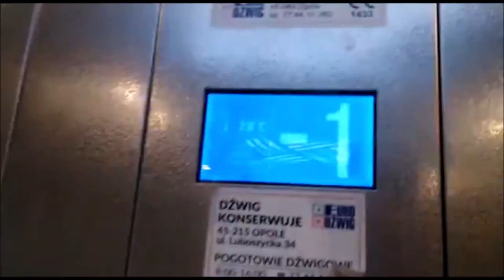[OD WIDZA] Winda niemarkowa Eurodźwig @ Aleja Solidarności 20, Opole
Film został nagrany przez użytkownika ArtiloPLB, wielkie dzięki za podesłanie! :)

Niemarkowy złom w nowym bloku przy aleji Solidarności. Podobny złom jeździ na Piotra Skargi 23 w Kędzierzynie-Koźlu. Tylko że tam jeździ Exwind. Te windy mają problemy z drzwiami. Często się nie zamykają za pierwszym razem. Eurodźwig tutaj używał części od Windpoldźwiga. Jest jeszcze 5 takich bloków, gdzie jeżdżą te same złomy.

Producent: Eurodźwig
Piętra: 6 (-2,-1,0,1,2,3)
Modernizacje: Nie
Rok zainstalowania: 2015
Typ windy: Osobowa
Przelotowa: Tak